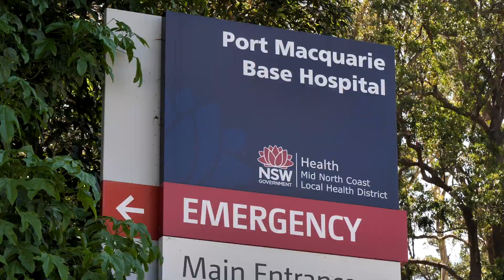NSW Sotheby's - Whitewater Terrace, Lake Cathie